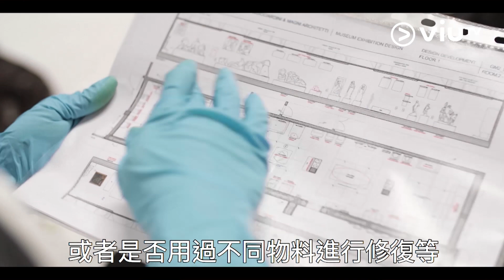《今日疫情》移民挪威培養下一代! 教育高質！ 少競爭多學習！小學唔會評分！